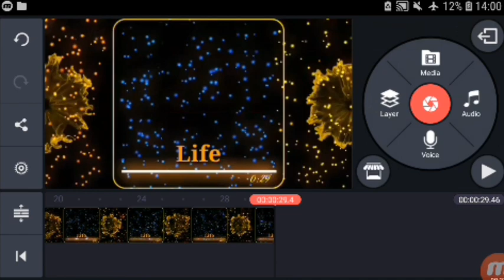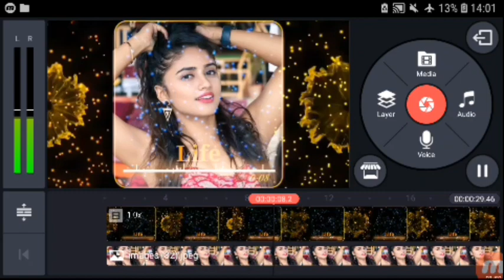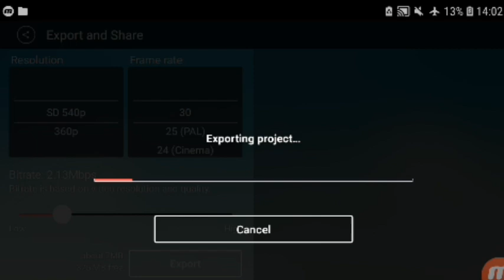WhatsApp Status Video कैसे बनाये | how to make whatsapp status video | kinemaster status video edit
Dosto is video me bataya hu ki aap whatsapp status video kaise bana sakte hai apne android mobile se, agar apke pas android mobile hai to bahut hi asani se song ke sath whatsapp status video bana sakte hai.

और अगर आप हमसे कुछ कहना या पूछना चाहते हैं तो कृपया नीचे दिए गए कमेंट बॉक्स में अपनी बात लिखें, हमारा यह विडियो देखने के लिए धन्यवाद !